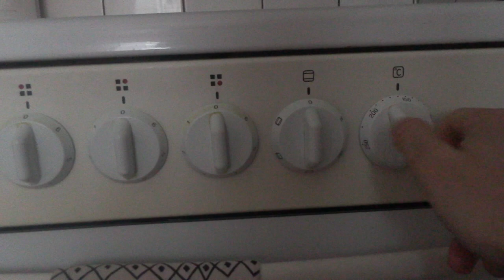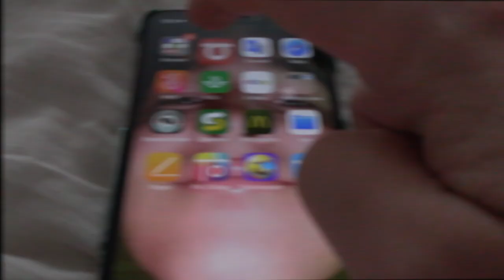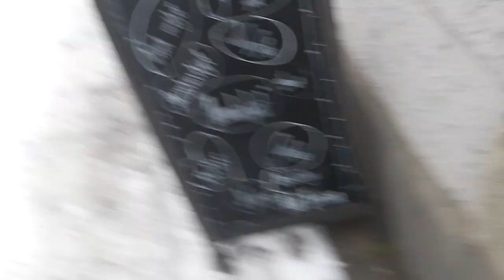vlogg: tandsmärta och visdomständer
Eran favvobög har återigen lagt upp en vlogg för er igen, där vi börjar dagen efter en hel helg med feber och döende smärta i munnen pga problem med mina 4 visdomständer. Jag går även på en böfika i nästan 4 timmar på norrköpings mysigaste cafe , dock så är det ej så farligt utan bara 2 bögar som tar en vänskaplig fika ;)

Videon är filmad med : Canon legria mini x eller min canon 70d